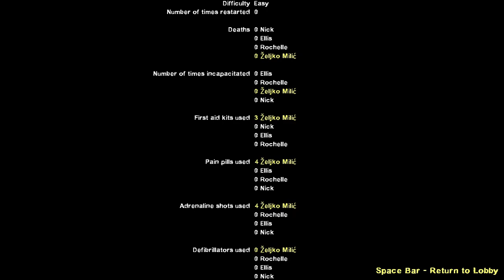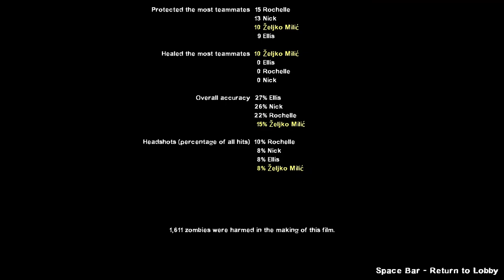Left 4 Dead 2 Developer Commentary Walkthrough The Parish (2020)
The Developer Commentary is an extra mode in Left 4 Dead 2. In it, a player is able to listen to audio comments made by the developers, while they play through a campaign in the game with a significant lack of difficulty, as all Infected will ignore the player and only attack the AI Bot Survivors. The mode takes place in The Parish with icons called Commentary Nodes throughout a campaign, which trigger a specific audio comment when the player presses the "use" key while looking at the icon with your crosshair. Some Commentary Nodes, when activated, will spawn objects, characters, and even scripted events. Though there are enemies in the game, there are no Special Infected unless the player has spawned them by a node, and the Common Infected generally ignore the player unless the AI Survivors are all dead, in which case Common Infected will attack the player. No common infected will spawn in Crescendo Events or the finale. If all of the AI Bots are dead, spawned Special Infected will go idle. Due to this, no Achievements may be earned, but it is a way of practicing a number of skills.

Left 4 Dead 2 is a 2009 multiplayer survival horror game developed and published by Valve. The sequel to Turtle Rock Studios's Left 4 Dead, it was released for Windows and Xbox 360 in November 2009, Mac OS X in October 2010, and Linux in July 2013.
Like its predecessor, Left 4 Dead 2 is set in the aftermath of a worldwide pandemic of an infectious disease known as the "Green Flu", which rapidly transforms humans into zombie-like creatures and mutated forms that demonstrate extreme aggression towards non-infected (much like the infected in 28 Days Later). Few humans are immune to the disease, still carrying the infection but showing no symptoms. The Civil Emergency and Defense Agency (CEDA) and the U.S. Military create safe zones to attempt to evacuate as many American survivors as possible. Left 4 Dead 2 introduces four new Survivors: Coach, Ellis, Nick, and Rochelle, who are immune to the disease and have individual back stories that are provided through character dialogue. While the game is intended as a continuation of the original, occurring one week after the first game begins, Valve decided to create a new group of Survivors due to the change in location. Like the first game, the five campaigns in Left 4 Dead 2 are set across a story arc, set in the Southern United States, which starts in Savannah, Georgia, and ends in New Orleans, Louisiana. The four Survivors have to fight their way through hordes of Infected, using safehouses along the way to rest and recuperate in order to reach extraction points.This "campaign" was set on The Parish campaign.